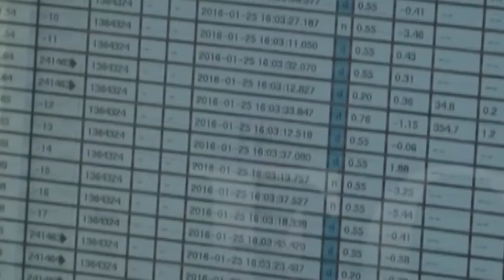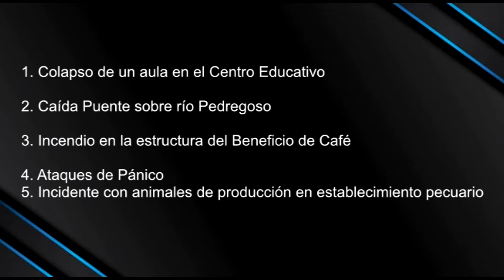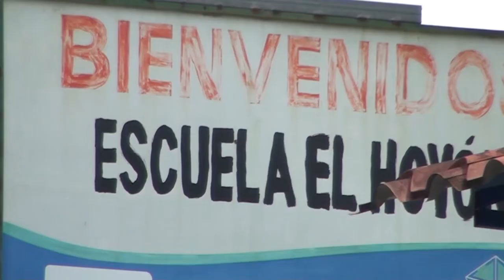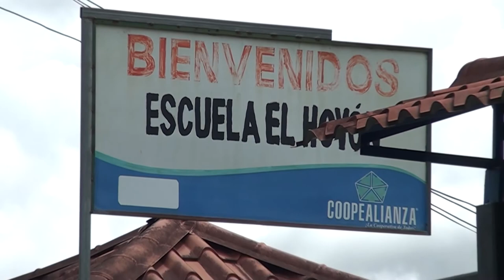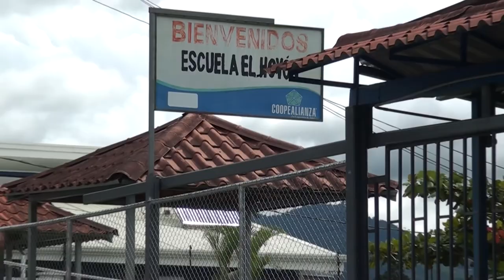Le contamos detalles del simulacro de este miércoles 10 de agosto aquí en Pérez Zeledón